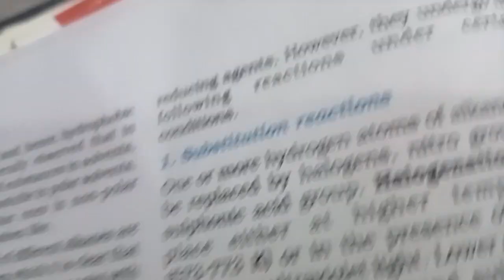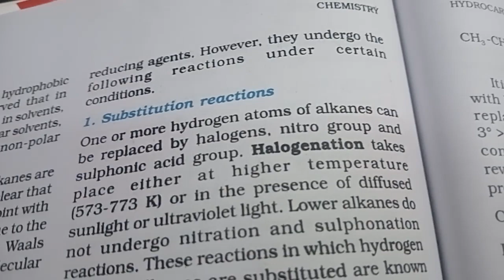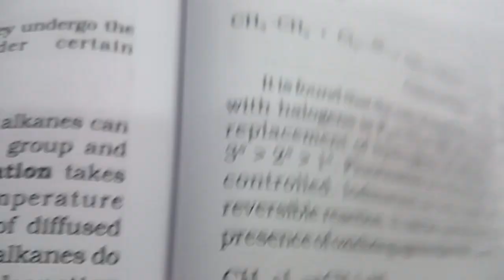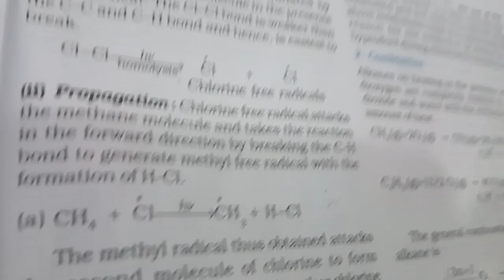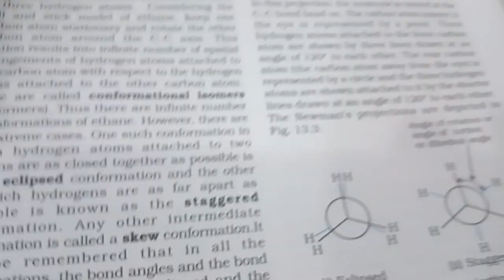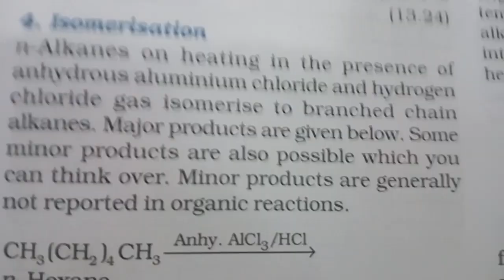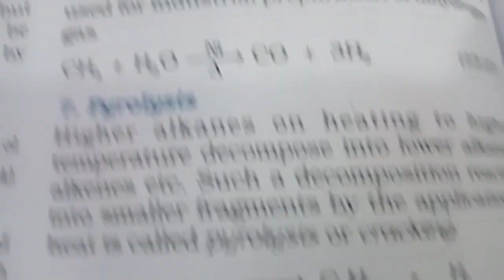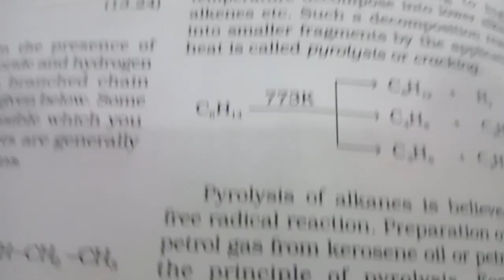Chemical Reactions of Alkanes. Hydrocarbons. class 11 chemistry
Sonia Arora @Soniacademics